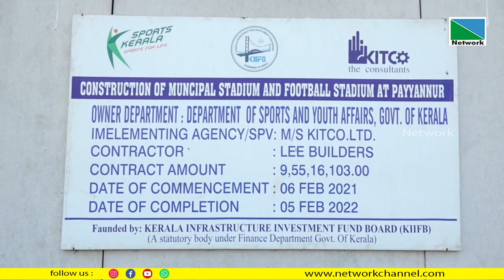പയ്യന്നൂരിലെ നിര്‍ദ്ധിഷ്ട മള്‍ട്ടിപര്‍പ്പസ് സ്റ്റേഡിയത്തിന്റെ നിര്‍മ്മാണം പ്രവൃത്തി വീണ്ടും മുടങ്ങി.